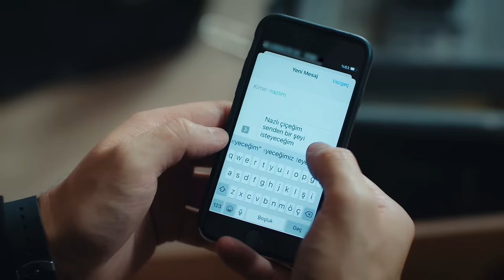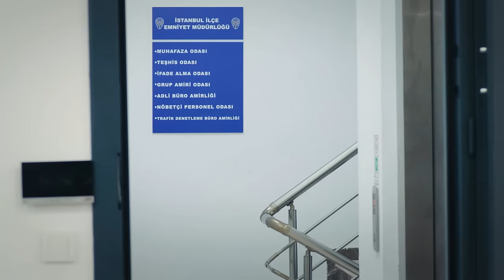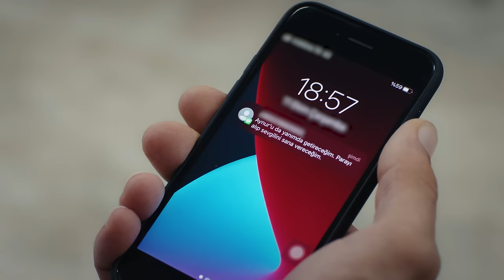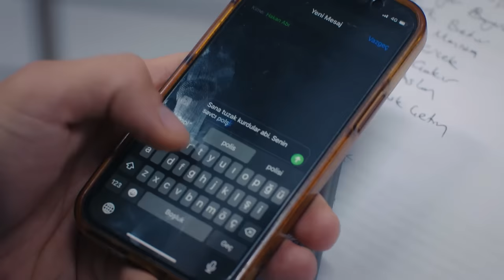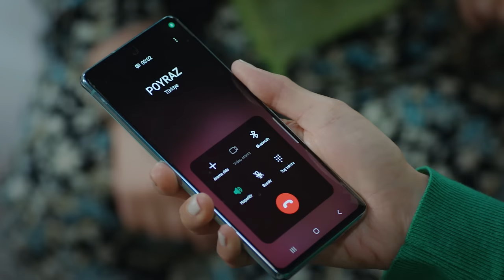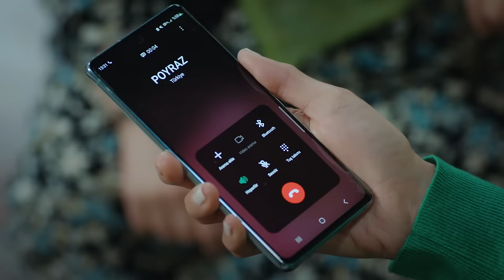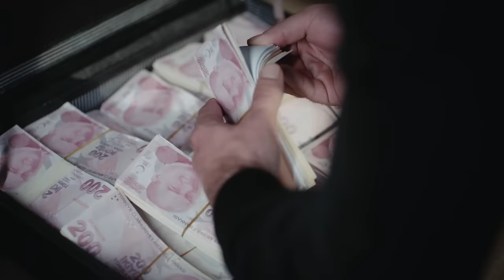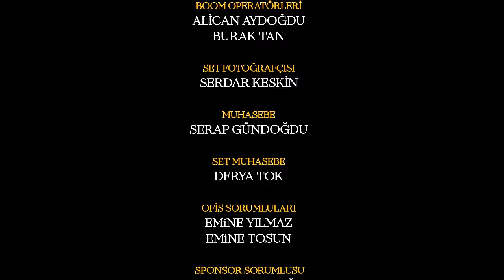Emanet 657. Bölüm | Legacy Episode 657